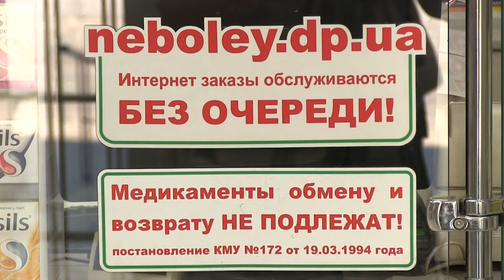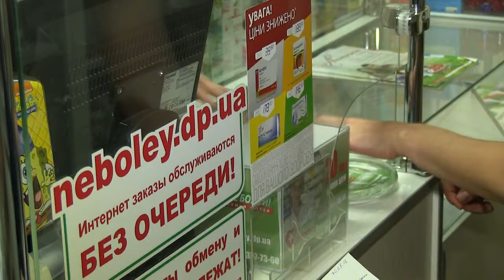Apteki ne boley